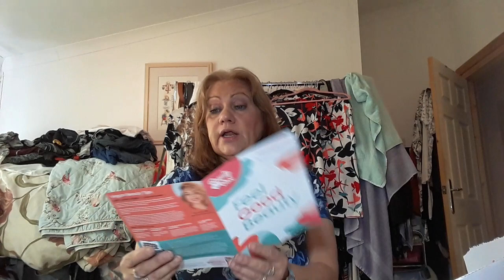Vegankind August and a wee gift I received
This is my vegankind box for August it's a bi monthly box and costs £18.15 including postage.
Thanks very much for tuning in and watching I appreciate it Lynn xxx